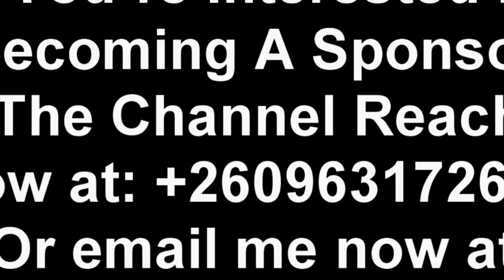UPND Diehard Fan Fires Shots at Edgar Lungu “PF”. Commends President HH “Watch This”